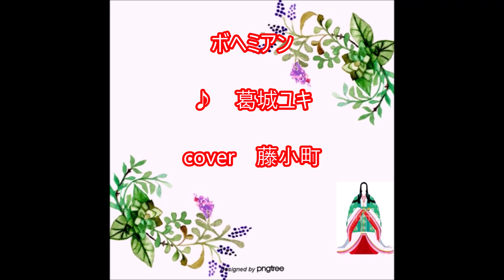追悼「ボヘミアン」♪葛城ユキ／cover♪藤小町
作詞　飛鳥涼
作曲　井上大輔

大好きな歌手の一人でした。
声の中に哀愁が漂い素晴らしい声だなって思っていました。